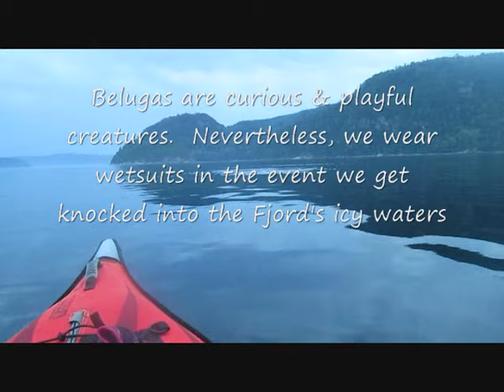Close Encounters with Beluga Whales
A Pod of Beluga Whales approaches our kayaks, then things begin to get physical as they interact with us and push our boats around like toys.  This is the Saguenay Fjord in Quebec Province, Canada.

See minke whales playing with our boat